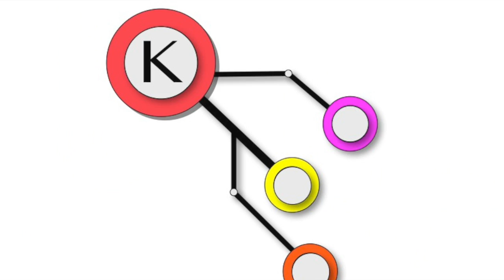[Vlog] Dallas "Zion.T" Trip: Pt. 3 Evening Events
Third video of my 3 part series of my time in Dallas for spring break to go see Zion.T live in concert.